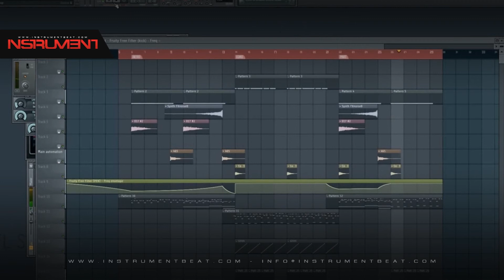ElectroFlow Ritmo 001 - Beats en venta - Beats for sale - Instrumentales - Pistas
FILE  : Instrument2015   ElectroFlow Ritmo 001 04